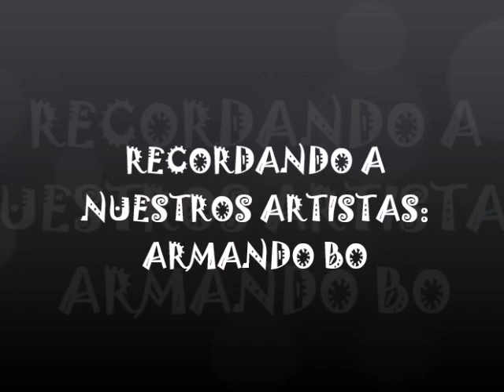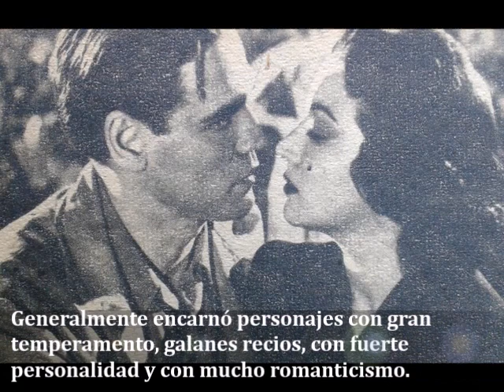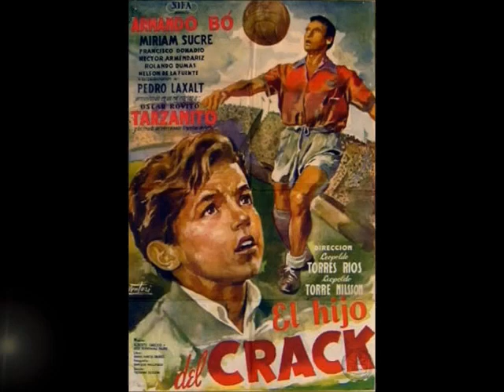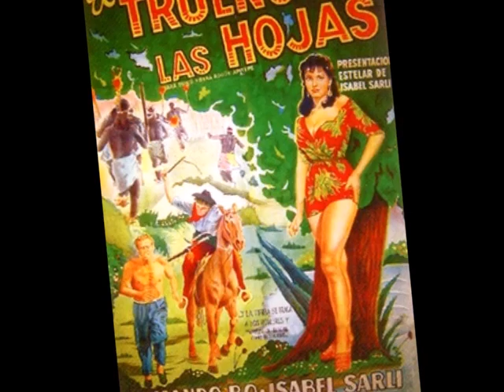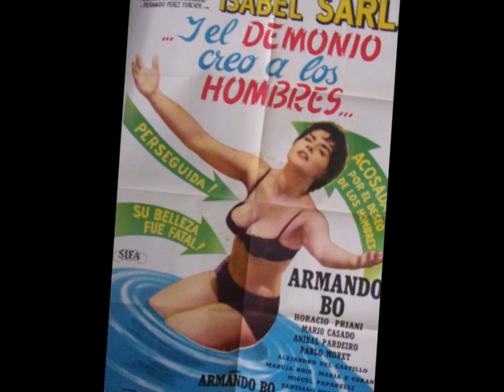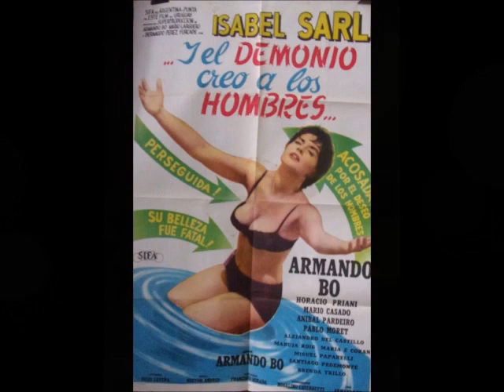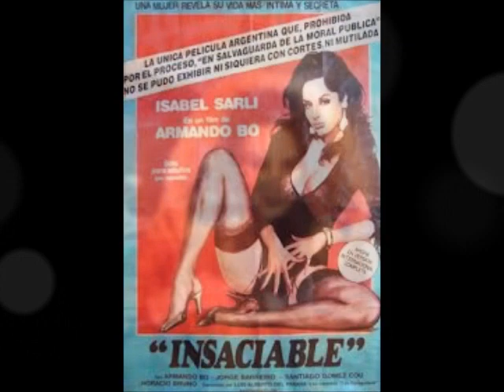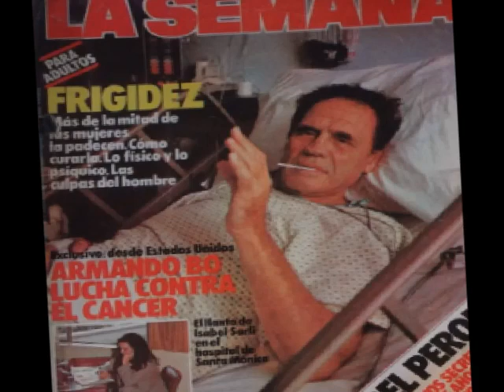Recordando a nuestros artistas: Armando Bó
Breve repaso por la vida y trayectoria artística del primer actor, director, guionista y productor argentino Armando Bó.